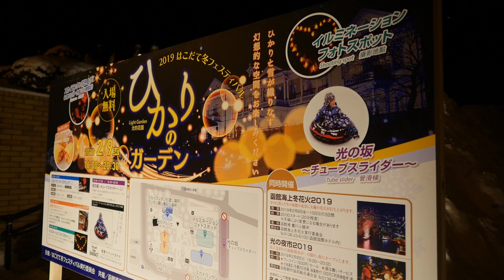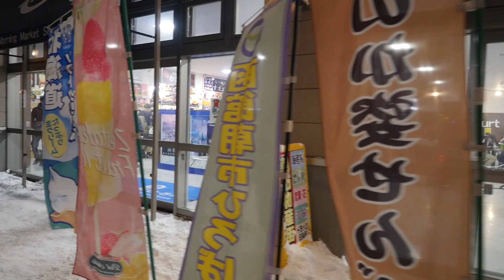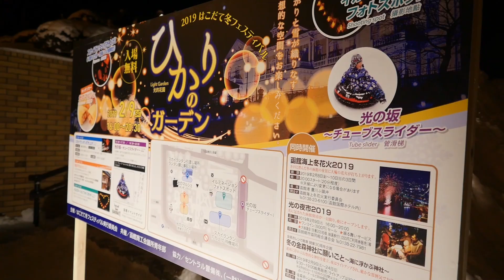【函館散歩】雪の函館をまったり散歩する★教会群・八幡坂・元町公園など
函館の雪景色もなかなかいい感じですよ♪
イベントも行われていたので遊びに出かけました！
すっごく寒いんですけど楽しかったです(#^.^#)

↓メインチャンネルもよろしくです♪

♯ 主な撮影機材
☆ Panasonic DMC-GH4
☆Canon EOS70D
☆OLYMPUS レンズ 12mm F2.0
☆Panasonic レンズ 25mm F1.7
☆DJI フレキシブルマイク